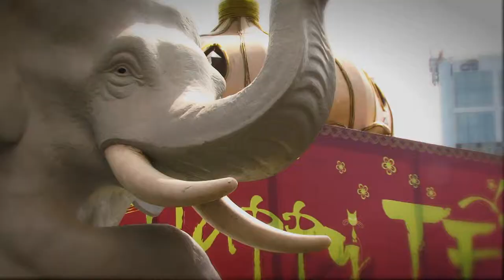Chinese New Year 2011, Ho Chi Minh City.mov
Chinese New Year 2011 "The year of the Rabbit" made in Ho Chi Minh City (Saigon) - Vietnam. Chinese New Year, alternately known as Spring Festival or Lunar New Year is the most important traditional Chinese holiday. The New Year festival begins on the day of the new moon which is the first day of the first month of the Chinese year. Chinese New Year ends on the full moon 15 days later culminating in a traditional Lantern Festival. The upcoming Chinese New Year is the Year of the Rabbit and begins on February 3rd.